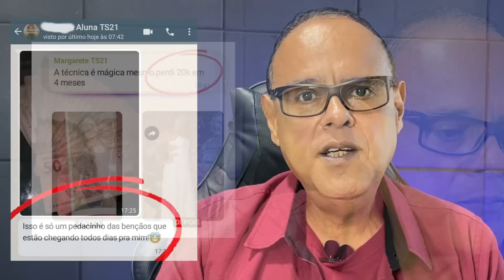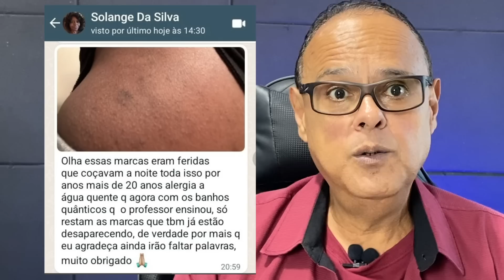✅ ESQUEÇA A SORTE! BASTA FAZER ISSO PARA TER TUDO QUE DESEJA!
Você será capaz de conseguir atrair qualquer coisa que você queira para a sua vida, seja isso mais saúde, mais dinheiro, um melhor relacionamento, uma casa nova, uma viagem, um emprego, não importa o que seja, tudo o que você precisa fazer para conseguir isso é aplicar a metodologia corretamente para ter resultados!

✅CLIQUE NO LINK ABAIXO PARA CONHECER O MÉTODO P.A.C

✅ Participe das aulas ao vivo toda quarta-feira às 19h30

Tenha mais resultados em sua vida aplicando Técnicas práticas de Lei da atração!